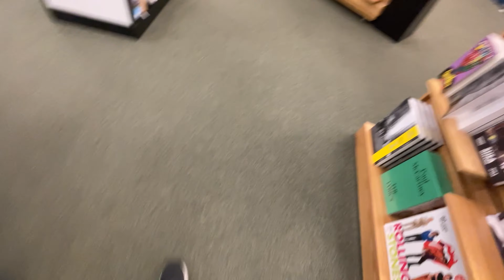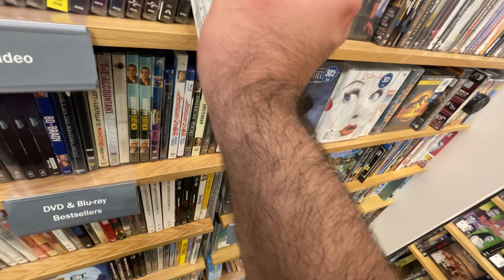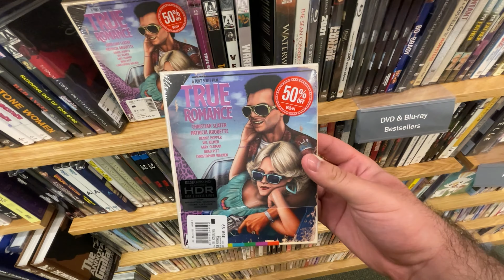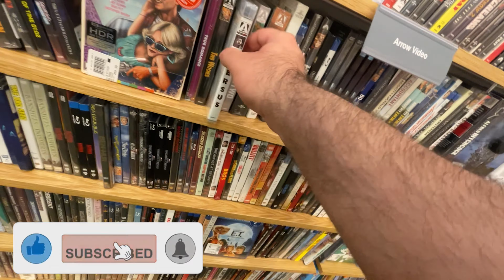Arrow Video 50% Off Sale Hunt | A Quick Trip To Barnes & Noble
Just a little video to show what the local Barnes and Noble had for their 50% Off Arrow Video Sale. let's just say it was less than stellar.